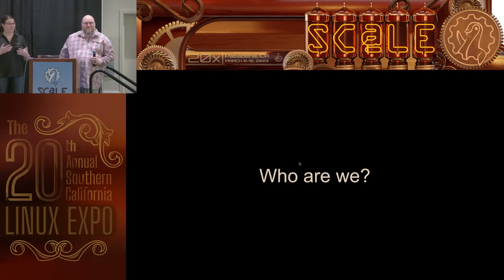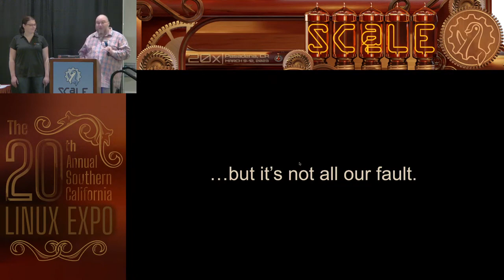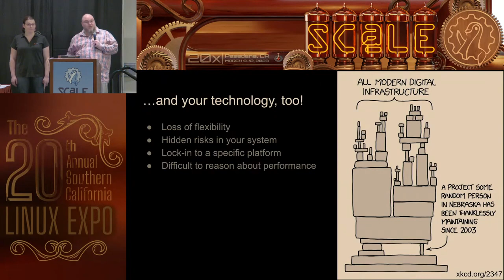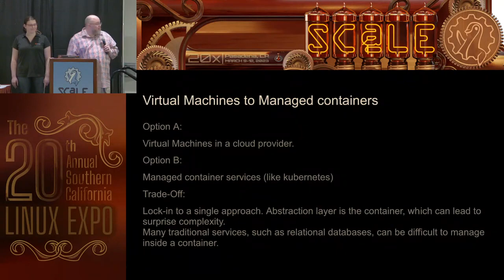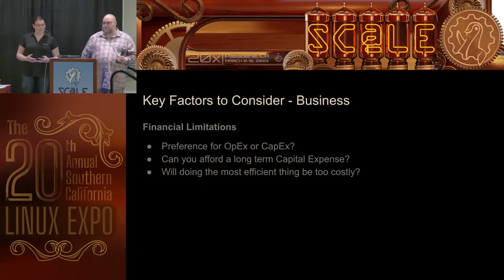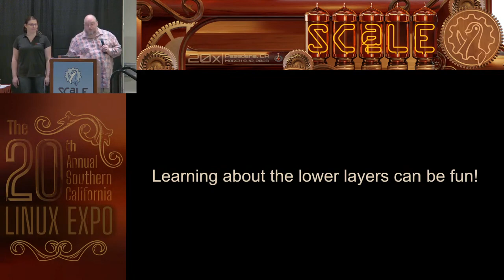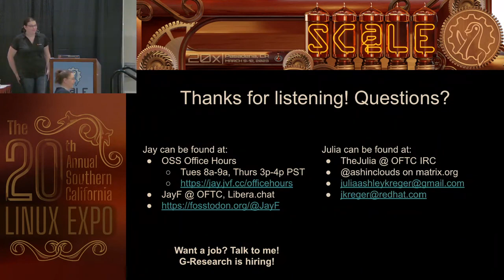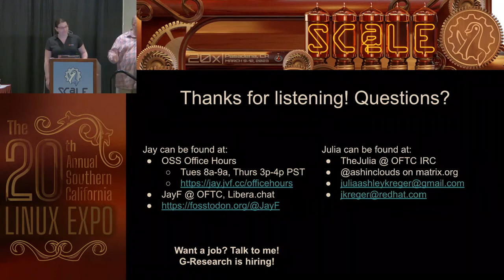The death of hardware knowledge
Talk by Julia Kreger, Jay Faulkner

As we have simplified technology, we have abstracted away details. As time has passed, the bulk of the interaction has moved to the simplified interactions. They became the preference due to speed, efficiency, and economics. Yet much is still constrained in the lower layers. We need the context to make informed decisions. We'll talk about the trend, and what to be mindful of as we continue to simplify technology.